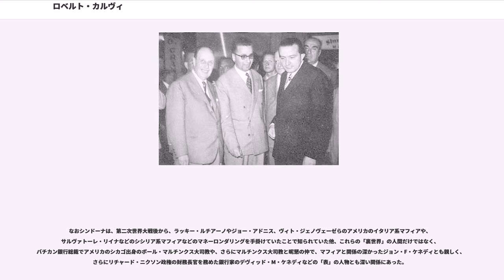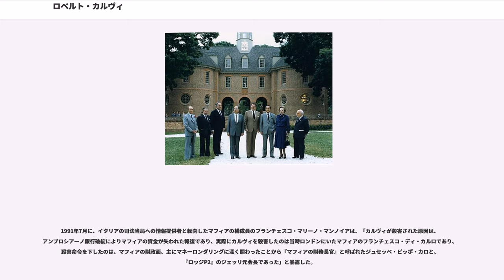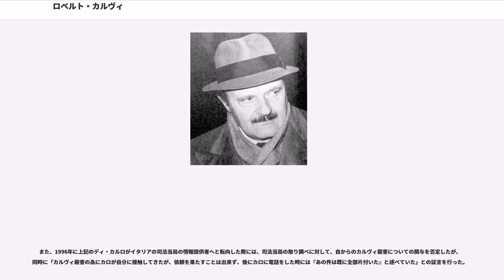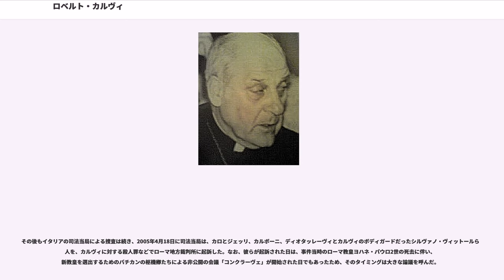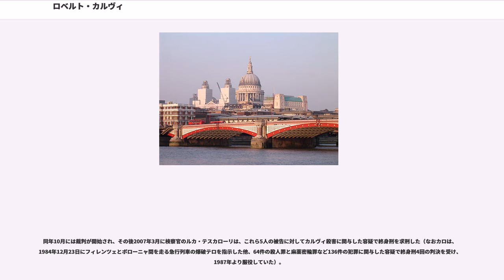ロベルト・カルヴィ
ロベルト・カルヴィ（、1920年4月13日 – 1982年6月17日（遺体発見日））は、イタリアの銀行家。バチカンの資金管理を行う銀行であったアンブロシアーノ銀行の頭取であったことから、「教皇の銀行家」と呼ばれていた。

イタリアのミラノ生まれ。イタリアを代表する大学の1つとして知られるミラノ大学卒業後の1947年に、イタリアの国立銀行の1つであるバンカ・ナツィオナーレ・デル・ラヴォーロの子会社で、バチカン銀行（正式名称は「宗教事業協会」、Instituto per le Opere di Religioni/IOR）の資金管理を行うイタリアのアンブロシアーノ銀行に入行した。

その後は行内で順調に出世の階段を上がり、1971年には投資部門の責任者になり、バミューダやパナマなどでのオフショア取引を進めるなど積極的な事業展開を進めた。

また、1969年には、ネオ・ファシストの極右政党であるMSIやCIAと深い関係を持っていたリーチオ・ジェッリが代表を務めるフリーメイソンの「ロッジP2（Propaganda Due）」の会員となり、ジェッリを通じて、バチカン銀行の財政顧問も務めた弁護士で、自らが経営するミラノのプライベートバンクを通じてマフィアのマネーロンダリングを行っていたミケーレ・シンドーナとの関係を結んだ。

なおシンドーナは、第二次世界大戦後から、ラッキー・ルチアーノやジョー・アドニス、ヴィト・ジェノヴェーゼらのアメリカのイタリア系マフィアや、サルヴァトーレ・リイナなどのシシリア系マフィアなどのマネーロンダリングを手掛けていたことで知られていた他、これらの「裏世界」の人間だけではなく、バチカン銀行総裁でアメリカのシカゴ出身のポール・マルチンクス大司教や、さらにマルチンクス大司教と昵懇の仲で、マフィアと関係の深かったジョン・F・ケネディとも親しく、さらにリチャード・ニクソン政権の財務長官を務めた銀行家のデヴィッド・M・ケネディなどの「表」の人物とも深い関係にあった。

また、マルチンクス大司教もアメリカ在住時から、「ロッジP2」のメンバーのマフィア関係者との深い関係が噂されていた他、1978年8月の法皇就任時に、バチカン銀行の改革（マルチンクス大司教の追放とアンブロシアーノ銀行との関係見直しを含む）を表明していたものの、就任後わずか33日で急逝したヨハネ・パウロ1世の「暗殺」にも関与していたと噂されていた。

その後はシンドーナとともに、マルチンクス大司教の庇護の下、バチカン銀行を経由してマフィア絡みのマネーロンダリングと不正融資を率先して行い、1975年にはアンブロシアーノ銀行の頭取に就任した。

しかし、1974年にシンドーナが経営していたプライベートバンクが、3億アメリカドルを超える負債を抱え経営が悪化したことや、同じくシンドーナが経営権を持っていたアメリカのフランクリン・ナショナル・バンクも同時に経営状況が悪化したことを受けて、イタリアの財政局がシンドーナに対し横領罪での調査を進めた。シンドーナは逮捕を逃れるべくアメリカへ逃亡したものの、1976年にニューヨークで逮捕され23件に上る横領罪で起訴された。

なおカルヴィは、シンドーナが逮捕された際に、約50万アメリカドルの保釈金を支払うようにシンドーナから依頼されたが、これをかたくなに無視し続けたため、このことに激怒したシンドーナがイタリアやアメリカのマスコミに対してカルヴィの「犯行」を暴露するなど関係が悪化した（シンドーナは3年間イタリアで服役した後に釈放されたが、1979年10月にニューヨークで誘拐事件の自作自演を行った末に再び逮捕された）。

この様な状況下におかれたものの、ヨハネ・パウロ1世を継いで1978年10月に第264代ローマ教皇となったヨハネ・パウロ2世が、急死した前任者と打って変わってバチカン銀行の改革に熱心でなかったこともあり、その後もカルヴィは、マルチンクス大司教の庇護の下バチカン銀行を経由したマフィア絡みのマネーロンダリングと不正融資を続けた。

しかしその後、アンブロシアーノ銀行を経由した不明朗な資金の流れは、イタリア政府関係者やイタリアをはじめとする各国のマスコミの疑念を呼ぶこととなり、1981年から1982年にかけてイタリア中央銀行による大規模な査察を受けた結果、およそ10-15億アメリカドルに上る使途不明金を抱えていたことが明らかになり、...